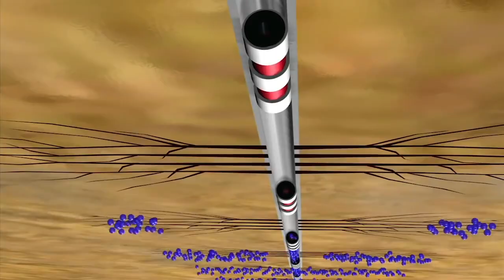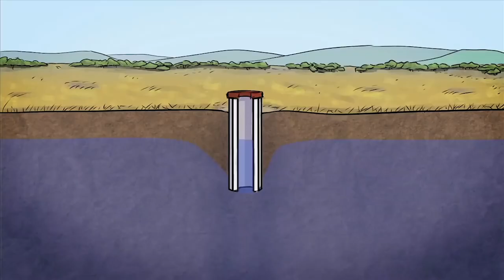Casi un millón de lempiras cuesta hacer un pozo de agua